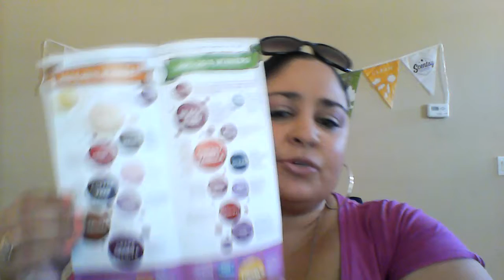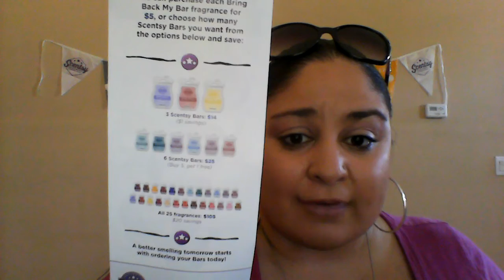What Do The Bring Back My Bar Scents Smell Like?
Pure Yumminess!  Bring Back My Bar 2017 has 25 returning Scents in January Only!  It's Not too late to place an order before they go!